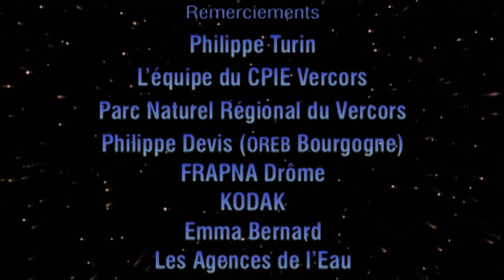Ma petite planète chérie : Histoire d'eau | Dessin Animé Educatif | Folikids 💫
Que devient l'eau salie lorsqu'elle est vidée dans un lavabo ?
Coline et Gaston, devenus minuscules, prennent le même chemin que l'eau évacuée. Ils se retrouvent dans les égouts de la ville, puis mènent l'enquête dans une station de retraitement des eaux usées.

🌟 Pour découvrir tout les épisodes de Ma petite planète chérie c'est

Cette série propose une approche sensible et concrète des questions liées à l'environnement. Elle s'adresse à tous les enfants et peut être vue avec plaisir en famille !

Ma petite planète chérie : Histoire d'eau (S1EP08)
Une série créée par Jacques-Rémy Girerd.
Production : FOLIMAGE, France 3, Canal J.